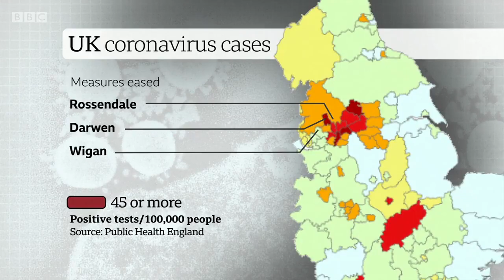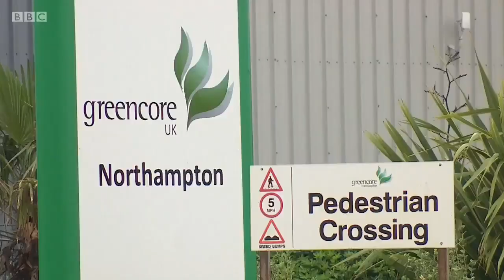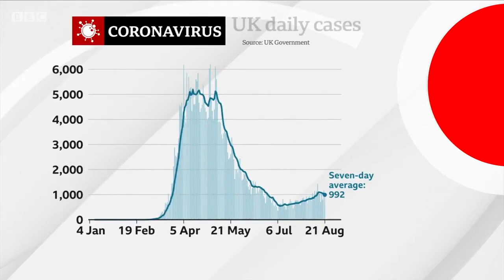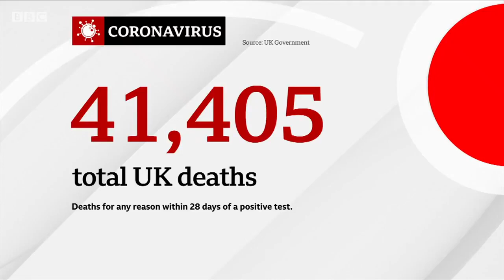New coronavirus restrictions imposed in North West England- BBC News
Tighter lockdown restrictions are being introduced for more people living in parts of the North West of England to help prevent the spread of the coronavirus. From midnight on Saturday, residents in Oldham and parts of Blackburn and the Pendle district in Lancashire won't be able to socialise with anyone outside their own household. They have been told to avoid all but essential journeys on public transport and gatherings such as weddings and funerals are being limited to twenty people. Clive Myrie presents BBC News at Ten’s report by health correspondent Dominic Hughes.